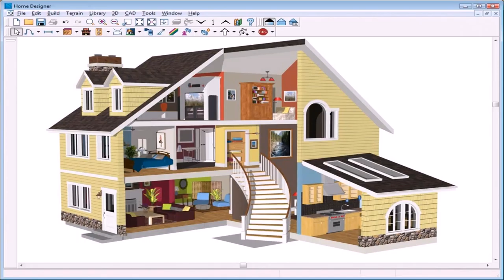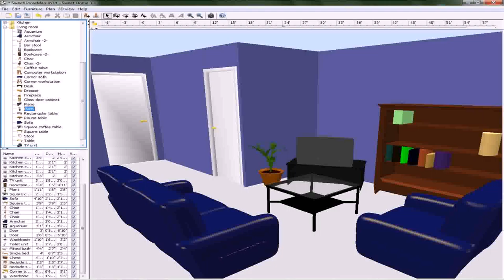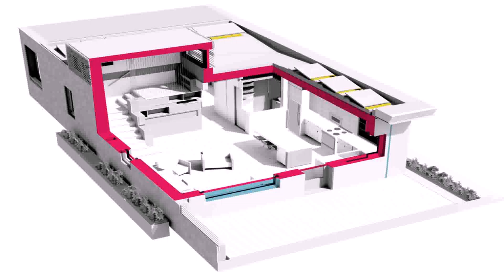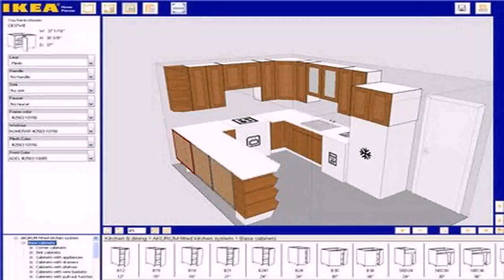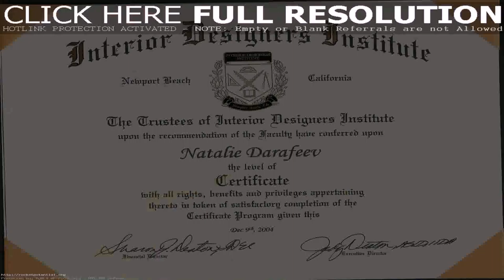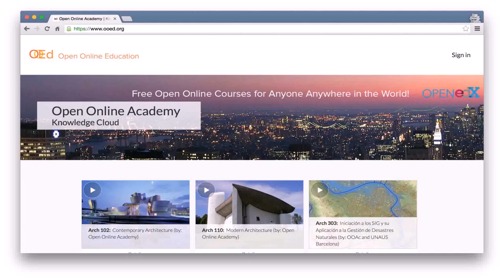House Design Online Free Programs (see description) (see description)